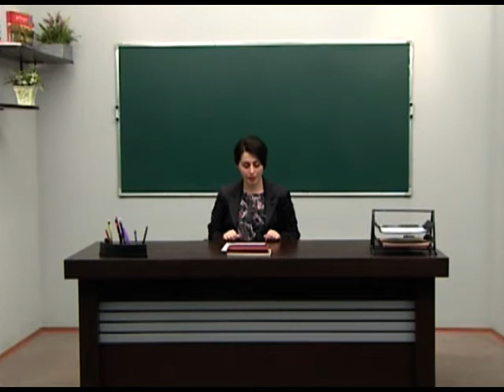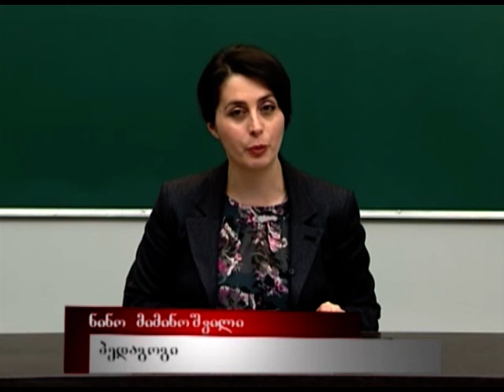ინდის აუზი: ძველი ინდოეთი